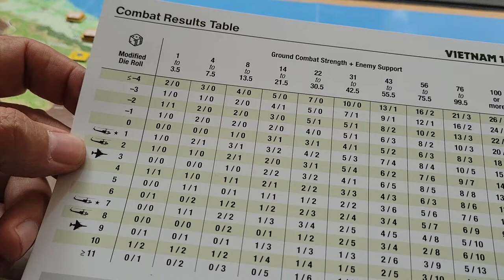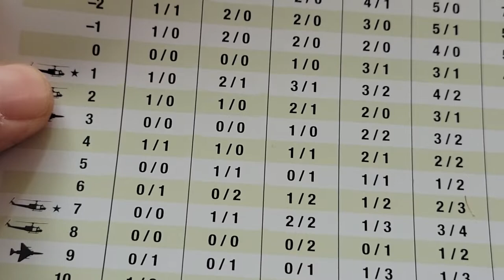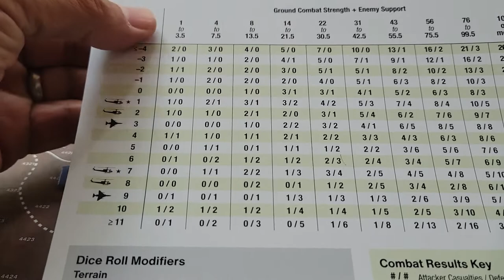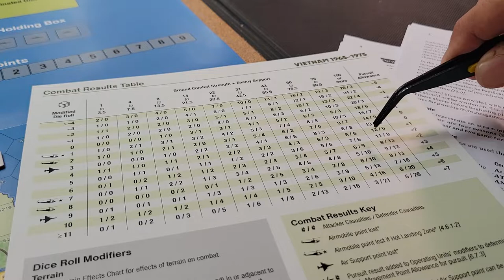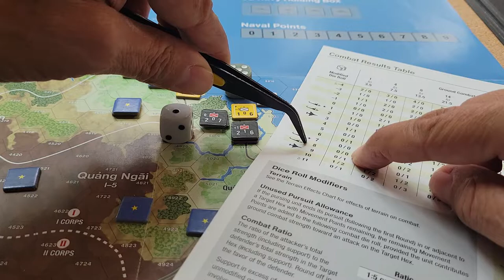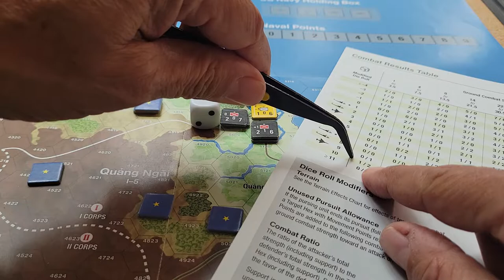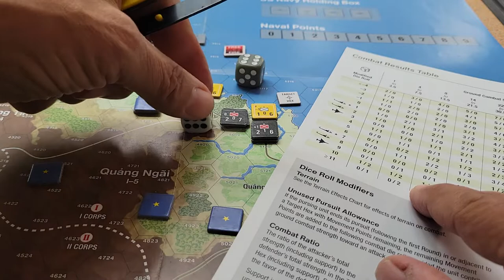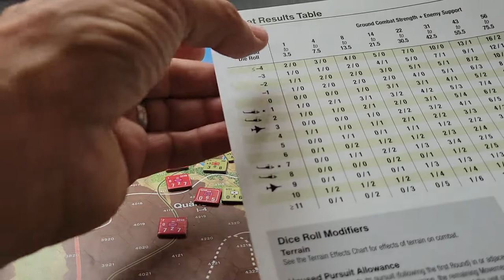Vietnam/2: Retreat & Pursuit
This video expands upon the blog post regarding Combat and CRT. Looks to explore how Pursuit modifiers, and Retreat options impact game play and loss choices.